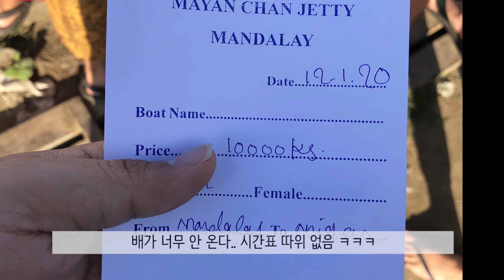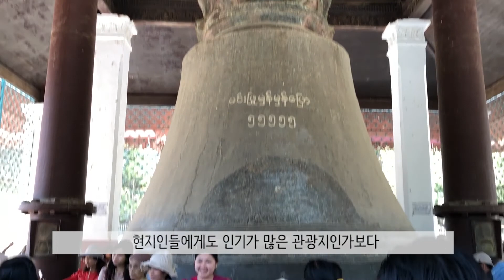[동생과 함께 미얀마] 🇲🇲 MANDALAY 1 - 만달레이 근교, 밍군에서 본 아름다운 신뷰메파고다과 밍군대탑!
내가 좋아서 하는 브이로그
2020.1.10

만달레이 근교, 밍군에서 본 아름다운 신뷰메파고다과 밍군대탑!